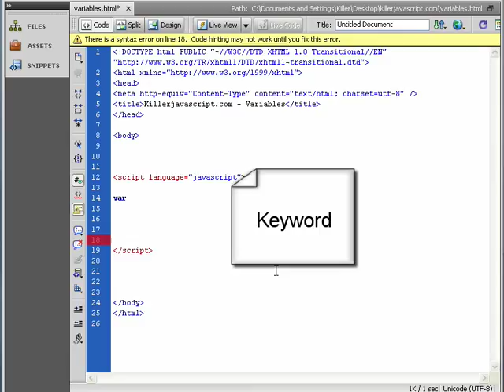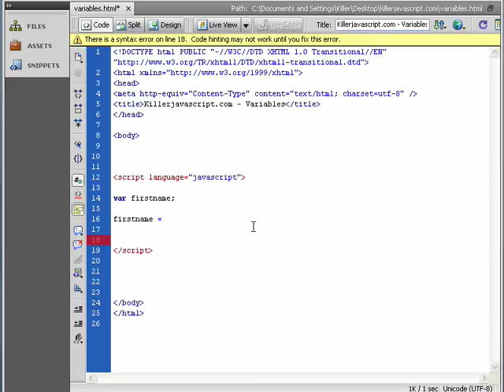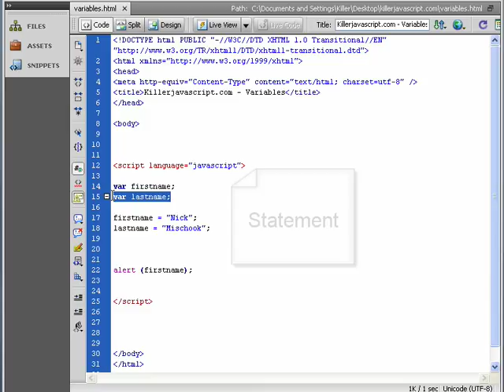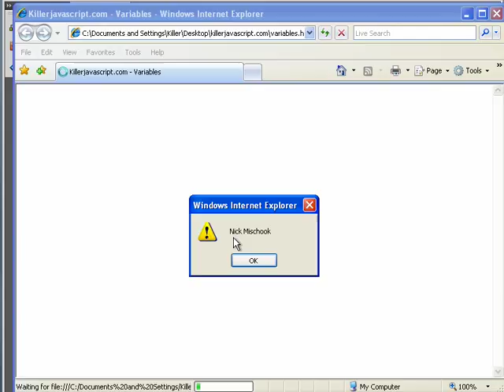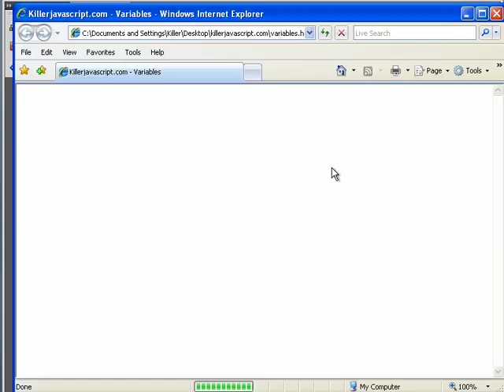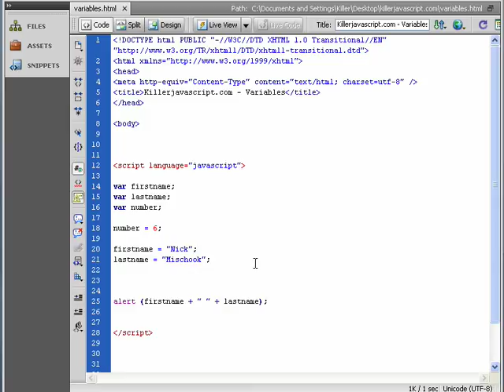05 javascript variables part 1